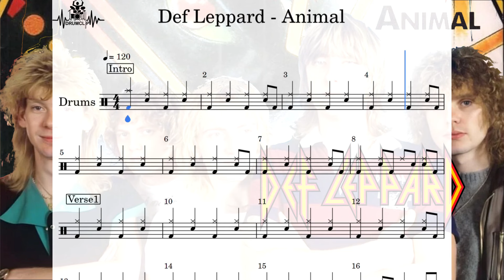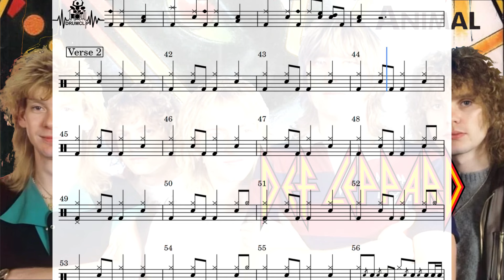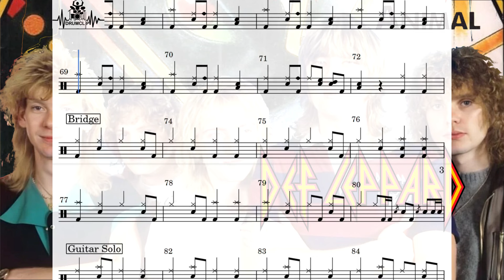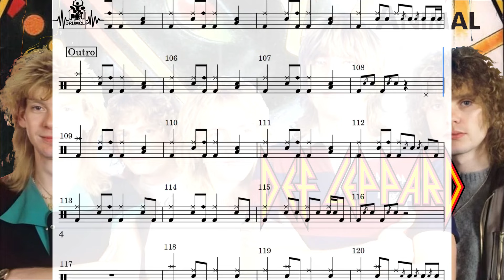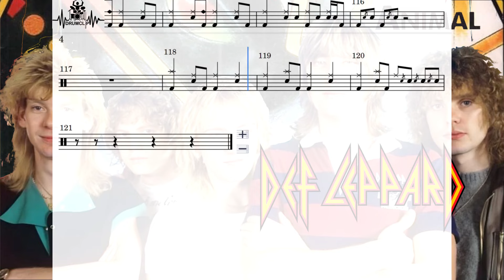Def Leppard - Animal (Drum Score)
🎼 Def Leppard - Animal (DRUMCLIP)

🎵 Def Leppard - Animal
📅 1987
🎚️ 120 (BPM)